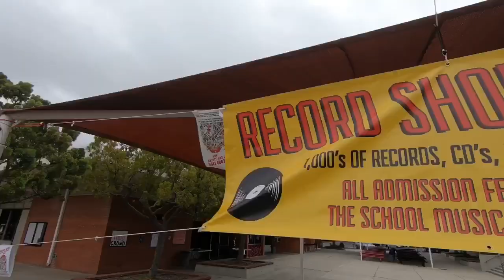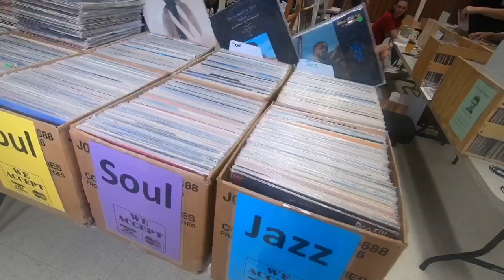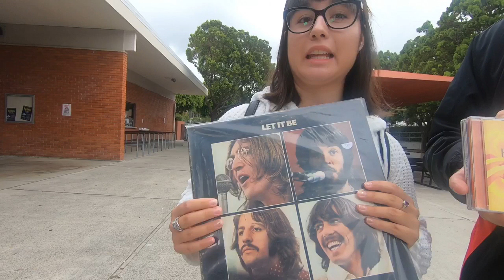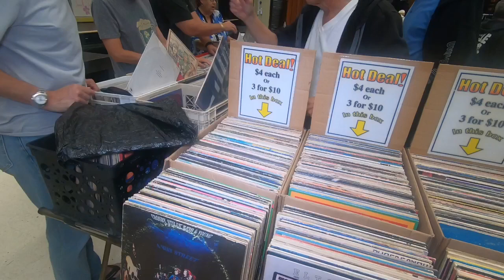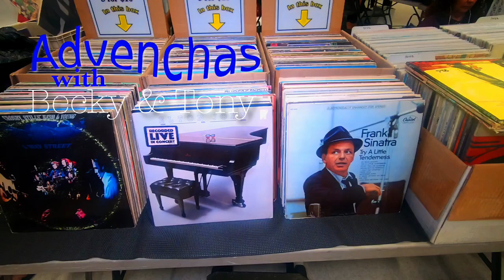Vinyl Vinyl Vinyl! Record Show in San Clemente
Join us as we head to the southern most city in Orange County. San Clemente, CA is home to one of the coolest record shows in the area.

Watch as we get some fantastic interviews from some of the vendors and happy customers.  The coordinator, Tom Rule, is also the owner of Moldy Toes Records located in downtown San Clemente. Listen as he tells his story of how he started this record show.

RPM Record Show @ San Clemente High
700 Ave Pico